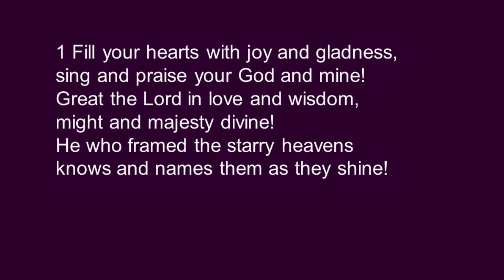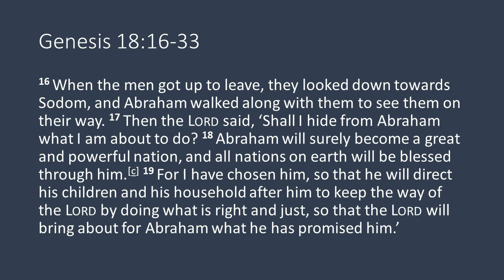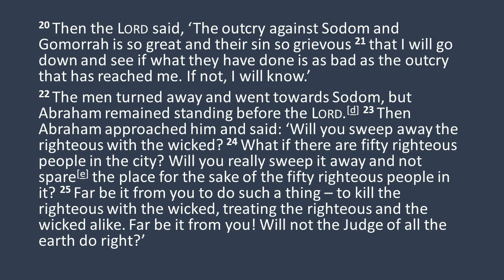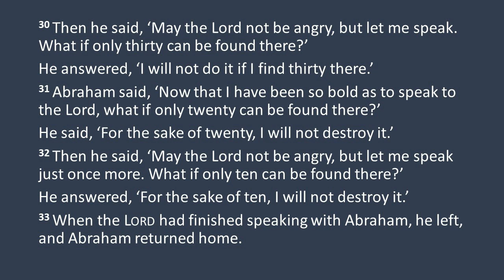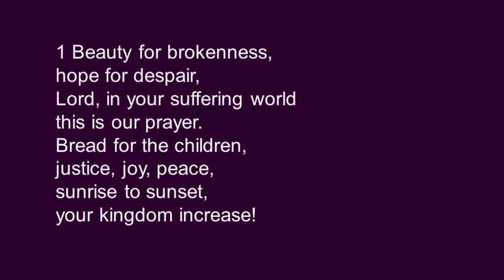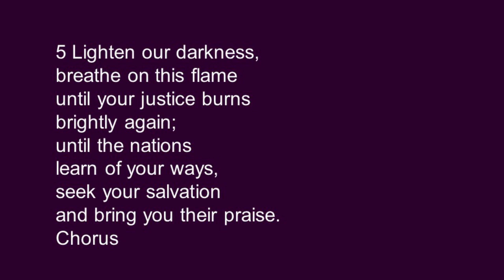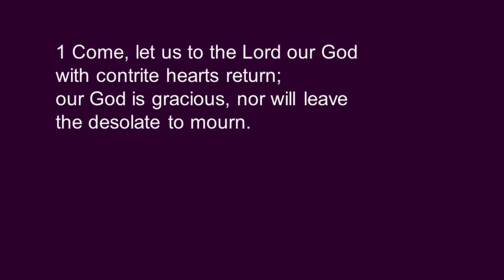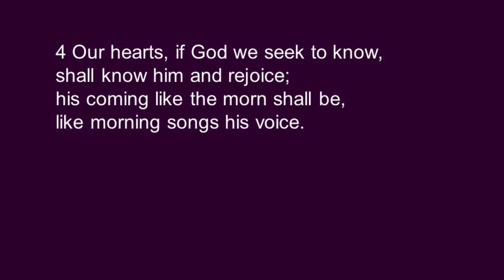16th August 2020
Welcome to our service of Sunday 16th of August.
We read Genesis 18:13-33 where Abraham pleads for the city of Sodom with God.

You are also invited to join with the Church of Scotland Week of Prayer for Church and Country which starts on Monday 17th August. You will find a morning reflection on their social media sites and there is a evening prayer meeting at 8:30 pm each night by Zoom.